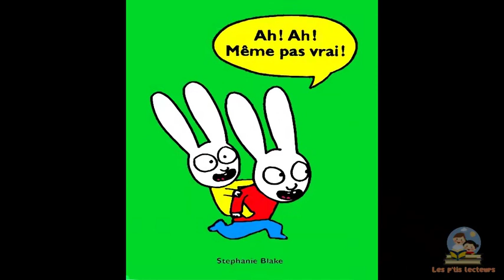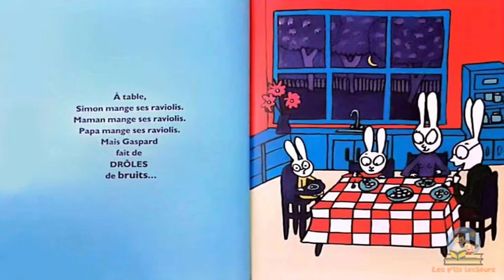Simon Ah! Ah! Même pas vrai !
Livre audio

AH! AH! MÊME PAS VRAI
L'auteur : Stéphanie Blake

Résumé :
Mentir, est-ce toujours un vilain défaut? Et si exagérer stimulait l'imagination et se révélait très rigolo? Simon en fait l'expérience et rit tellement de ses bêtises que son petit frère Gaspard veut l'imiter.